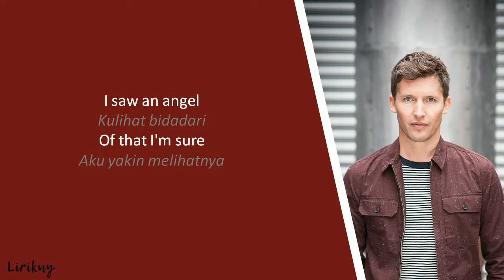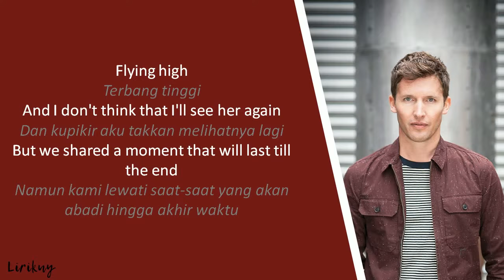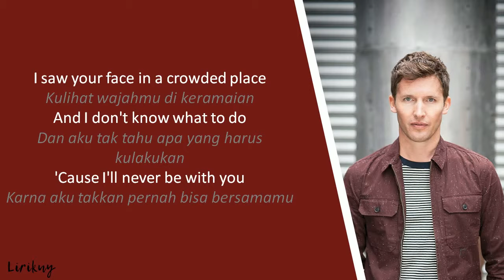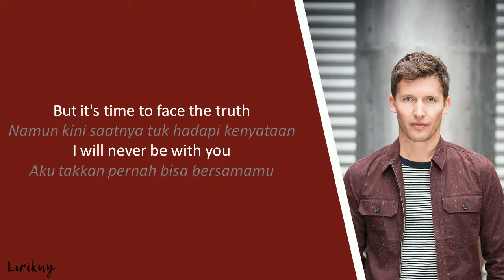James Blunt - You're Beautiful (Lirik & Terjemahan Indonesia)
Artis: James Blunt
Album: Back to Bedlam
Dirilis: 2004
Genre: Pop
Nominasi: Penghargaan Grammy untuk Lagu Tahun Ini.